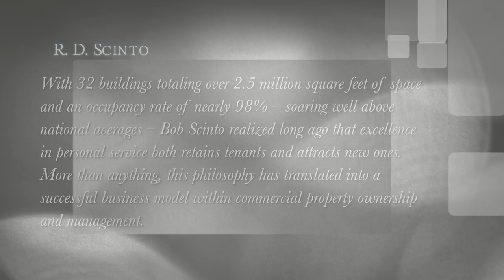RD Scinto | Bob Scinto | Robert D. Scinto | Top Workplaces in CT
The R.D. Scinto brand revolves around a golden rule when it comes to tenant relationships. When other organizations say no, Scinto finds a way to say yes, even if he needs to personally sit down with a tenant and craft out a solution... he will do whatever it takes.